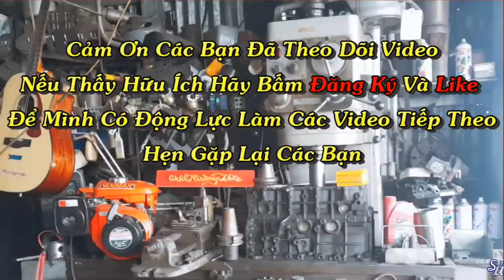Không Phụ Công Thợ Vườn Yanmar NS50 Nổ Lên Đã Làm Vừa Lòng Anh Thợ Máy Xới